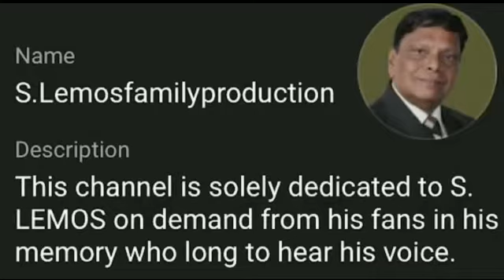GOAN KONKANI SONG#MILAGRINCHI SAIBINN#sung for S. LEMOS#by BAB PETER#in his 5th album#DEV ZANNAM#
MILAGRINCHI SAIBINN - OUR LADY OF MIRACLES, is a solo sung by BAB PETER is a testimony of how mother Mary miraculously appeared on the blazing roof asking us to pray.